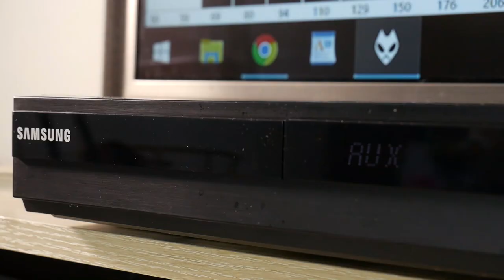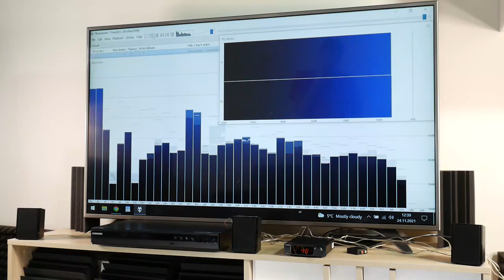Samsung Home Theater Bass Excursion Test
Samsung HT-D330 5.1 home theatre surround system speaker sound and bass excursion test. This cheap budget sourround Samsung 5.1 setup give amazing home cinema experience with Dolby Digital, Dolby Pro Logic II and DTS. This Samsung home theatre system has 330W and it sound like almost all nowadays budget soundbars with subwoofer (2.1 system/setup). On the video we use The LG 55UH6507 55" Inch 4K UHD LED Smart TV, Topping DX3 Pro plus DAC and headhone amp.

🇷🇺 Hазвание видео: Samsung HT-D330 домашний кинотеатр 5.1 канала тест звука и бас